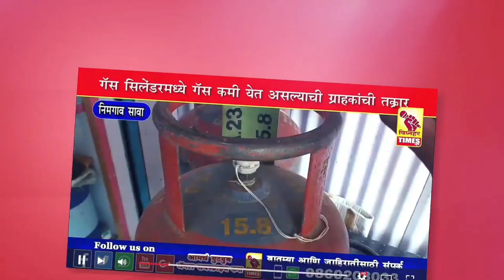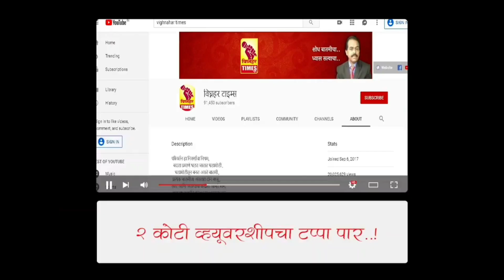रोखठोक माजी सरपंच बाबू पाटे l नारायणवाडी रस्ता l आठवडे बाजार बैठक व्यवस्था l सूरज वाजगे वाढदिवस l